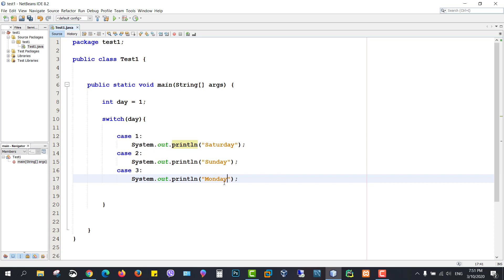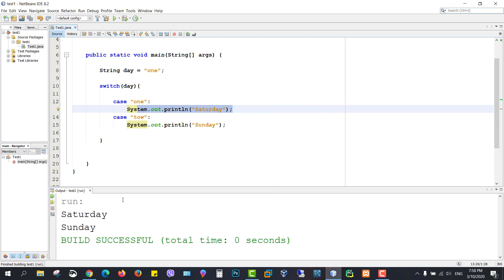20- (حاڵه ت) دانانی مه رج له رێگه ی switch case